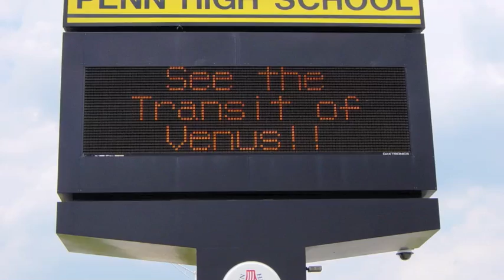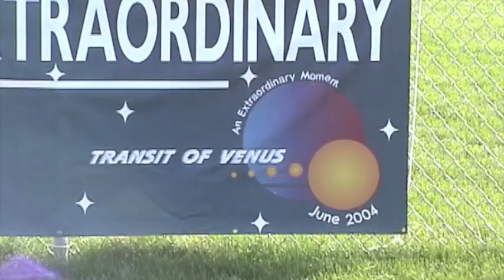Crowd Gathers to Witness the 2004 Transit of Venus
A crowd gathered before sunrise on June 8, 2004, to witness the rare Transit of Venus in Mishawaka, Indiana.  Though clouds threatened to obscure the spectacle, the sun emerged in time for the audience to observe through telescopes, rear projection screens, and solar viewers.  An audible time signal in the background allowed individuals to time the instant when the black dot of Venus just touched the inside edge of the sun, as global expeditions had done in past centuries.   The last transit of Venus in our lifetimes occurs June 5-6, 2012.